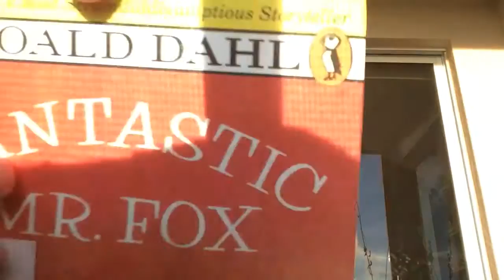Fantastic Mr. Fox (by Roald Dahl) Book Review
PUFFIN BOOKS
A Division of Penguin Books USA Inc.
375 Hudson Street, New York, New York 10014
27 Wrights Lane, London w8 5TZ, England
Penguin Books Australia Ltd, Ringwood, Victoria, Australia
Penguin Books Canada Ltd, 10 Alcorn Avenue, Toronto, Ontario, Canada M4V 3B2
Penguin Books (N Z) Ltd, 182-190 Wairau Road, Auckland 10, New Zealand

Penguin Books Ltd, Registered Offices: Harmondsworth, Middlesex, England

First published in the United States of America
by Alfred A. Knopf, Inc., 1970
Published in Puffin Books 1988 by arrangement
with Alfred A. Knopf, Inc.

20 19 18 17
Copyright Roald Dahl, 1970
Illustrations copyright Tony Ross, 1988

Printed in the United States